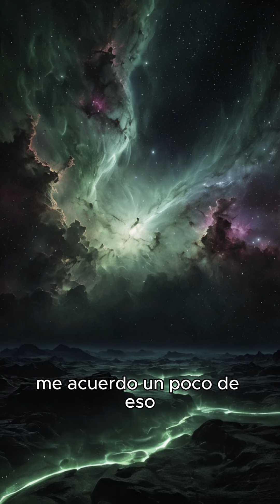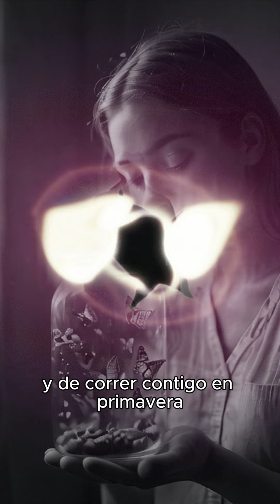❤️Maldito Recuerdo Bendito 2.0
Aunque es un recuerdo maldito, también es bendito para mi.

[Verse 1]
La fecha del calendario...
me ha traído a este momento...
un día que fue muy feliz...
pero que ahora es un tormento...

[Verse 2]
Me reí aquí a tu lado...
de la mano caminamos...
corrimos por aquel sendero...
Y nos besamos como si fuera un juego.

[Chorus]
Maldito recuerdo bendito...
que vuelve siempre a mi mente...
de aquellas ganas de quererte...
y de pensar que todo acabó en un suspiro...

[Chorus]
Fue fugaz...
pero es lo que lo convierte en enterno.
me acuerdo un poco de eso que era querernos
De amarnos en aquella tarde de inviernoooo..

[Verse 3]
Y de correr contigo en primavera
de bañarnos en el mes de verano
y de volver a nacer tu y yo
cuando llegaba fin de añoooo.

[Verse 4]
Muchos años de vida compartidos...
que aunque se han perdido...
en mi memoria siguen estando vivo...
y hasta me parece divertido...

[Chorus]
Maldito recuerdo bendito...

[Chorus]
Fue fugaz...
pero es lo que lo convierte en eterno.

musica romántica para enamorar, compartir con tu pareja, hacer el amor, dedicar a una persona especial